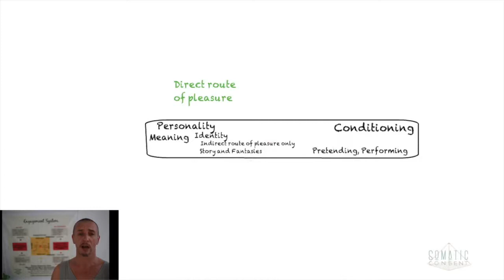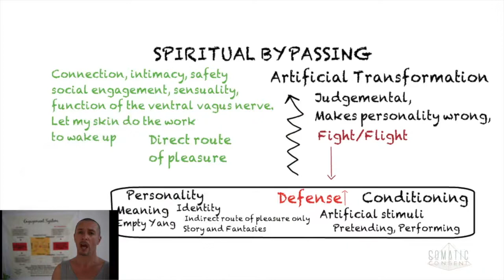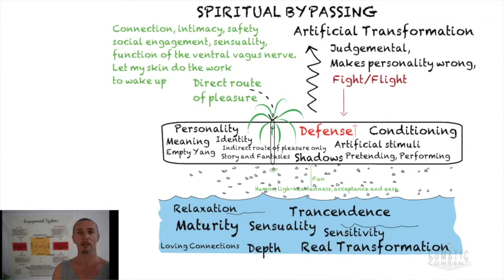What is SPIRITUAL BYPASSING? [ How to stop doing it ] - Somatic Consent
Book reading “Orgasmic Blueprint”
Tools for Pleasure, Desire & Consent
For Singles, Couples & Intimacy Professionals